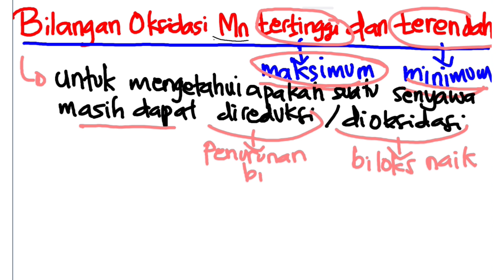Biloks Mn tertinggi dan terendah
bilangan oksidasi Mangan /Mn tertingggi dan terendah. divideo ini dijelaskan cara mencari nilai tersebut gunanya adalah untuk menentukan apakah suatu senyawa masih dapat dioksida si atau direduksi. semoga bermanfaat